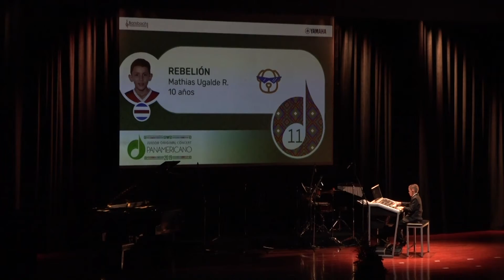Rebelión - Matías Ugalde R. (I JOC PANAMERICANO 2019)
Concierto de Gala a nivel PANAMERICANO de Niños y Niñas Compositores del año 2019 celebrado el mes de octubre en el Teatro Eugene O'neill en San José, Costa Rica.

JOC o Concierto de Niños Compositores forma parte del curso Estrellita y es una de las máximas expresiones de creatividad musical en niños y jóvenes entre los 4 y 15 años de edad. En todo el mundo estudiantes del sistema Yamaha participan anualmente en estos conciertos expresando sus sentimientos, ideas y sueños por medio de sus composiciones originales de todo tipo de género musical. De esta forma, los niños compositores potencian al máximo su creatividad y sus habilidades artísticas.